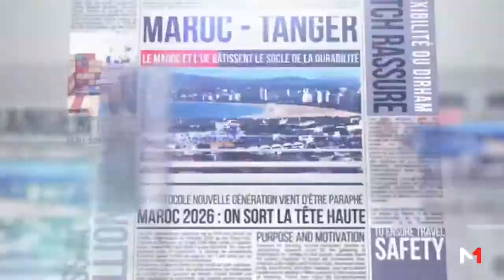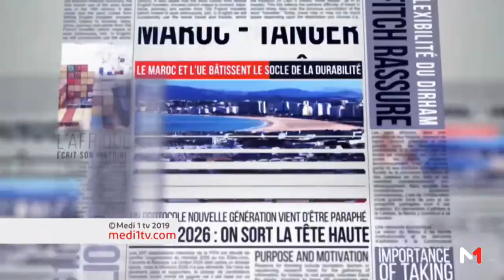Le Debrief.. Travail des enfants : comment éradiquer le fléau ?